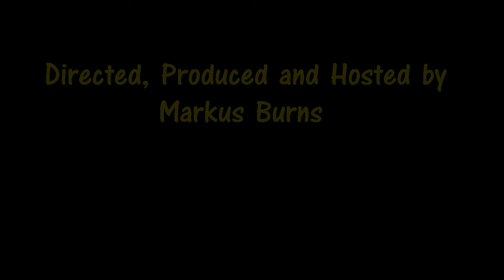Get to Know Me with Quincy L Lewis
Another great interview with Quincy L Lewis. If you are into the music, poetry, or media arts, a band or band member, play an instrument or have something unique and would like all of your friends to know you.

or LIKE our page at facebook.com8upvideos